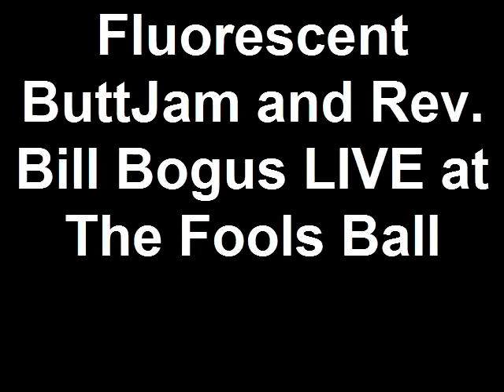Fluorescent ButtJam and Rev. Bill Bogus 3D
Fluorescent Butt Jam LIVE at the Fools Ball April 2010
"We're an underground comedy production crew and a leading force in the Mid-South music scene for over 15 years. All our "LIVE SHOWS" combine musical band parodies, bizarre performance art, comedy skits, outrageous videos and hilarious songs with some audience participation galore that promises a non-stop action packed comedy experience that never fails to force some response from its viewers. Some people will laugh & smile while some will stand with a look of disgust & disbelief. Some play along have fun & enjoy themselves while others get mad and offended because comedy only works if you have a sense of humor." Mick Cock of Fluorescent Butt Jam